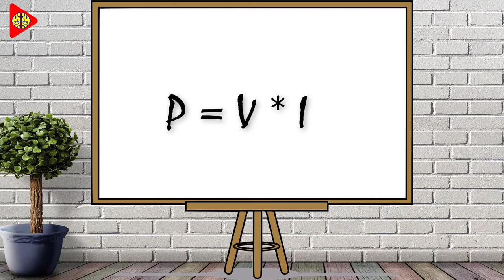⚡𝘿𝙄𝙎𝙏𝙍𝙄𝘽𝙐𝘾𝙄Ó𝙉 𝙀𝙇É𝘾𝙏𝙍𝙄𝘾𝘼 PASO A PASO | ELECTRICIDAD BASICA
¡Bienvenido a CulturizarME!
Un sistema de distribución eléctrica es una serie de circuitos eléctricos que suministran energía en la proporción adecuada a domicilios, comercios y plantas industriales. Independientemente del tamaño y de las aplicaciones, el objetivo final es universal: el suministro económico y seguro de energía eléctrica adecuada.

Pero ¿Cómo se distribuye la energía eléctrica a nuestros domicilios? ¿Por qué la energía eléctrica se transmite en alta tensión?

Conoce las respuestas a estas preguntas y  descubre paso a paso como se distribuye la energía eléctrica, en este video.

0:17 Objetivo de un sistema de distribución de electricidad
0:39 Generación y transformación de energía
1:00 Paso a Paso
2:34 Cableado ¿por que la electricidad se transmite en altos voltajes?

✅Y no te pierdas ningún video 👉🧠

🎀 Hola! soy Pablo . *Hacer un video es bastante trabajo!* Si te sirvió este contenido y quieres *invitarme un café* como agradecimiento, haz clic aquí👇
¡Me ayudaría mucho para seguir creando!